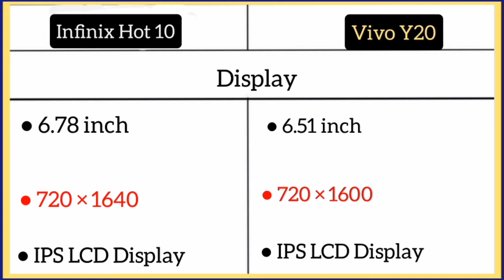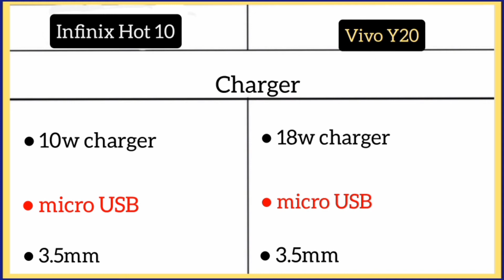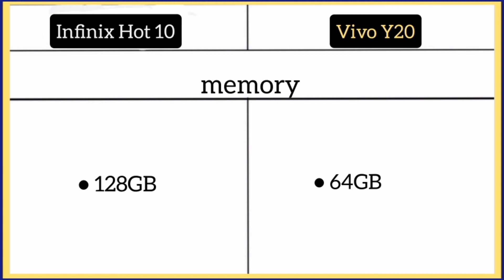Infinix Hot 10 Vs Vivo Y20